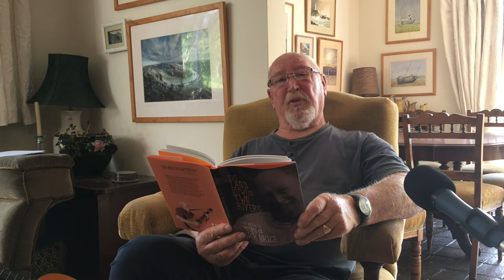The Turn of the Tide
Singer-songwriter Dick brice reads a poem from his first published collection of poetry.